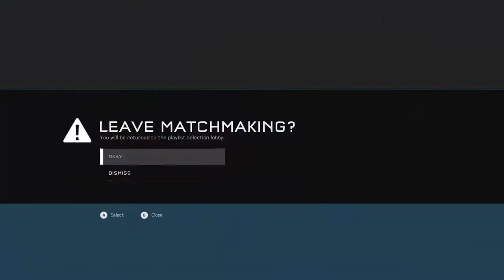Just for THE TRIPLE (Part 3)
Description Coming...